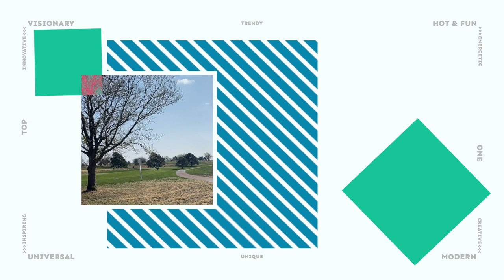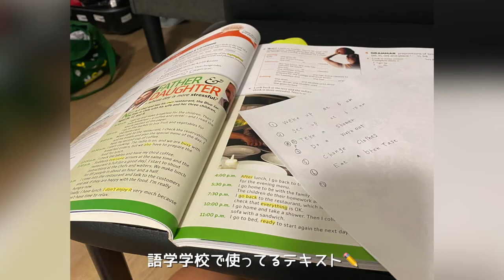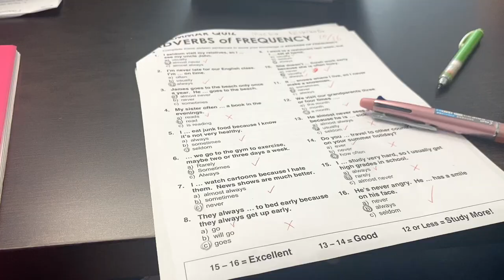試合がない週の過ごし方！ [西畑萌香Golf Vlog]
今週から2週間オープンウィークです。
語学学校に通ったり練習したりしながら過ごしている萌香ちゃんです。